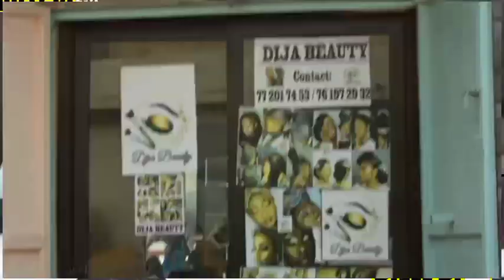premier édition ndogou mbeur avec sa bokal et boye seye2 à keur massar....